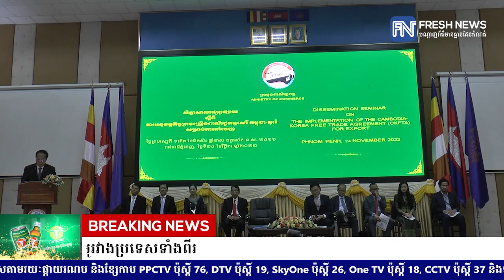រដ្ឋមន្ត្រីពាណិជ្ជកម្ម៖ កិច្ចព្រមព្រៀងពាណិជ្ជកម្មសេរី កម្ពុជា-កូរ៉េ ចូលជាធរមាននៅថ្ងៃទី១ ខែធ្នូ .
រដ្ឋមន្ត្រីពាណិជ្ជកម្ម៖ កិច្ចព្រមព្រៀងពាណិជ្ជកម្មសេរី កម្ពុជា-កូរ៉េ ចូលជាធរមាននៅថ្ងៃទី១ ខែធ្នូ ខាងមុខនេះ នឹងជួយបង្កើនទំហំពាណិជ្ជកម្មរវាងប្រទេសទាំងពីរ